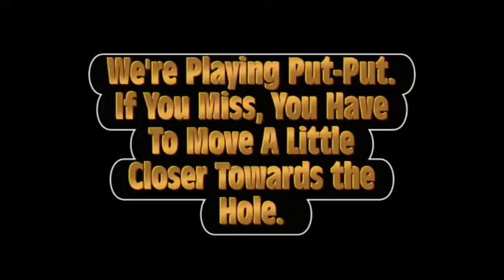Put Put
Fails